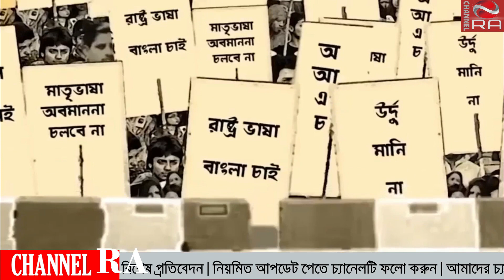আজ আন্তর্জাতিক মাতৃভাষা দিবস | International Mother Language Day | 21st February | Channel RA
Welcome to CHANNEL RA on YouTube. CHANNEL RA offers mix of programs such as news bulletins, current affairs, talk shows, documentary videos , music Videos, Short film, educational, religious, politics related programs, drama, movie, reality shows, prank show and other entertainment programs
 Channel RA
* Broadcasting Video
* Advertisement, Music Video, Short Film, Drama, Documentary Film Making
* Audio Visual Studio Support